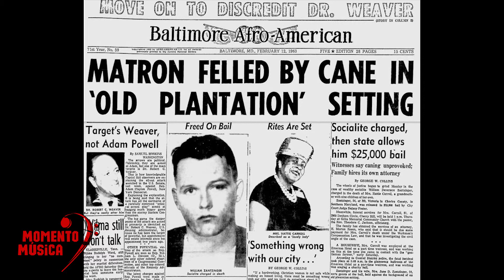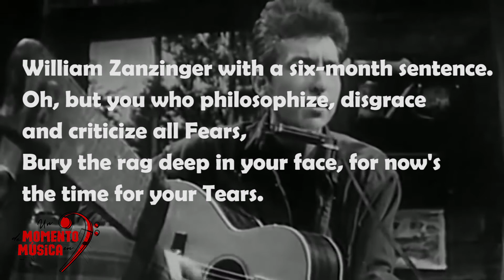Un momento de Música en Fa | El misterio detrás de la canción de Bob Dylan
Lanza el primer disco de larga duración únicamente con composiciones propias en 1963. CBS publica The Freewheelin Bob Dylan con el primer éxito de su carrera, Blowin' in the Wind. Sin embargo, no fue la versión de Dylan la que lo hizo famoso, sino otra realizada por el trío folk Peter, Paul & Mary.